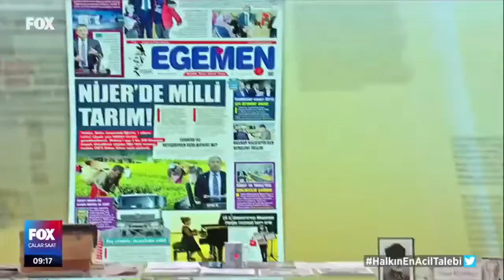fox foxhaber ismailkücükkaya orhansümer tarım çalarsaat demokrasimeydanı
Gazetemizin "NİJER'DE MİLLİ TARIM!" başlıklı manşet haberi İsmail Küçükkaya ile FOXHABER, Çalar Saat ekranlarında, 'Demokrasi Meydanı'nda 2 defa yayınlandı. İsmail Küçükkaya ve ekibine teşekkür ederiz.